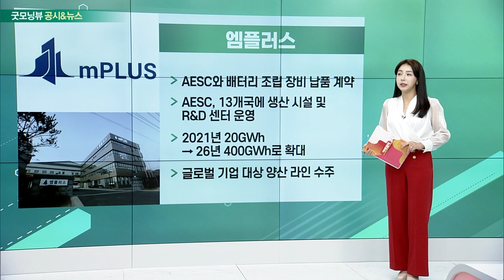사료 관련주, 아톤, 더블유씨피, 엠플러스_공시&뉴스 (20230608)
사료 관련주
- 우크라이나 댐 폭발에 곡물 가격 급등… 커지는 애그플레이션 공포
- 세계 농산물 수출 상당량 차지…국토 70% 농경지
- "국제 곡물 가격 상승세 부추길 것"
- 한일사료ㆍ누보ㆍ미래생생명자원 등 시간외 강세

- ‘메타버스 전자서명 방법’ 특허 취득
- 신원 증명 후 메타버스에서 금융거래 가능
- 전용 인증보안 솔루션 상용화 돌입… 신규 비즈니스 기회
- CEO, “전용 인증 솔루션 통해 시장 선제적 주도”

- ‘W-스코프 헝가리 플랜트 kft’ 주식 취득
- 취득 목적은 헝가리 공장 증설 투자
- 2024년말 매출 기여 전망

- AESC와 배터리 조립 장비 납품 계약
- AESC, 13개국에 생산 시설 및 R&D 센터 운영
- 2021년 20GWh → 26년 400GWh로 확대
- 글로벌 기업 대상 양산 라인 수주